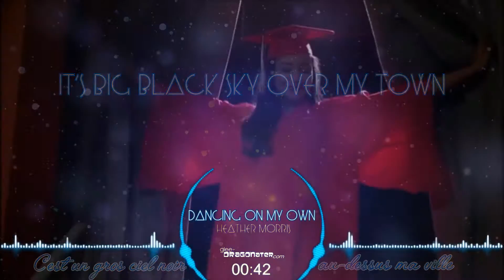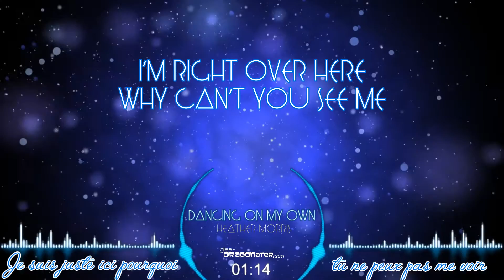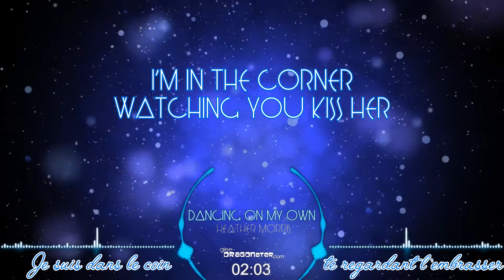Glee - Dancing On My Own (Lyrics Traduction Française Full Song)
Glee Dancing On My Own Lyrics & Traduction Française
Glee song performed by : Heather Morris
Glee Season 4 Episode 17 : Guilty Pleasures